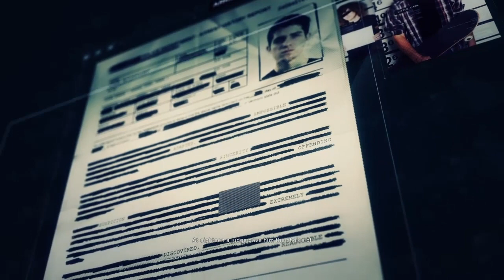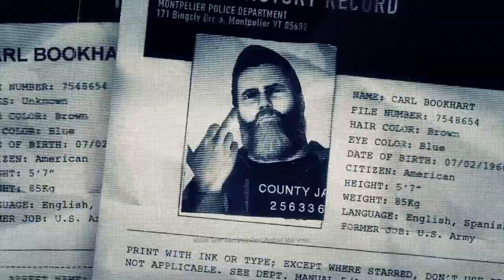Ghost Recon: Wildlands Ep.28: old friend turned enemy